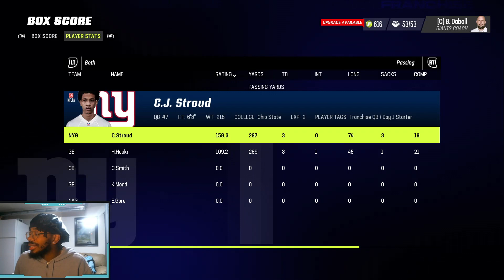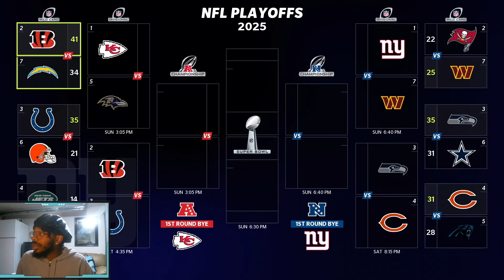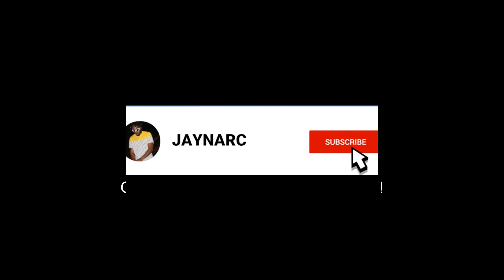GIANTS START THEIR PLAYOFF RUN! Madden 23 Franchise Mode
Welcome back to another episode ladies and gents, the quest for Superbowl #3 is under way. enjoy!

Pretty much I play Madden on this channel. Madden 23 ultimate team, Madden 23 Franchise, Madden 23 Tip and we just post regularly. My goal for this channel is to just put a smile on your face when you watch my content, and hopefully motivate you to pursue whatever it is you love to do in life. Sounds corny I know. but for real I pray that anyone who takes the time out of their day to read this can just breathe for a moment and just appreciate that very moment. Much Love to Ya!

2nd Channel: Volvation